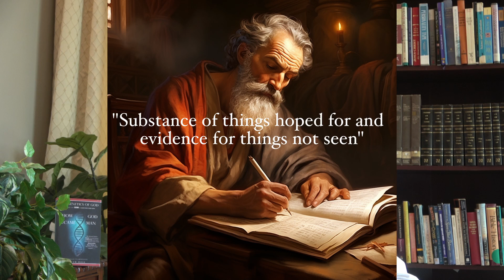The Genetic Blueprint of Divinity. Unveiling The Invisible Substance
Welcome to our mind-bending exploration into the realms of genetics and spirituality! In this groundbreaking video, we delve into the awe-inspiring concept of "The Genetic Blueprint of Divinity" and uncover the profound connections between genetics and the very God who created us.